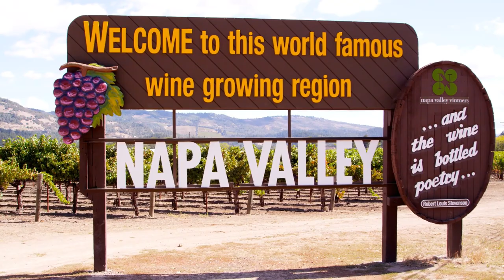Wine Pronunciation - TOP 10 Wine Types, Cabernet, Pinot, Sangiovese...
In this Episode #16 of Julien's Wine School, we look and detail the pronunciation of the most popular wine types and styles, the most renown grapes around the world with how to pronounce them in French and English like a real wine connoisseur.
Include how to say:
Sauvignon Blanc
Pinot Gris
Sangiovese
Riesling
Zinfandel
Syrah
Merlot
Pinot Noir
Cabernet Sauvignon
Chardonnay